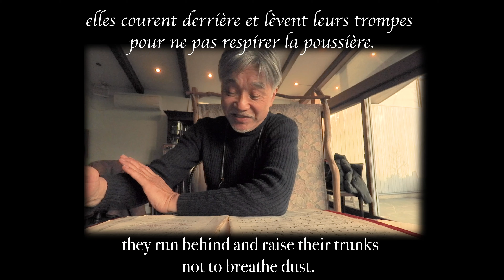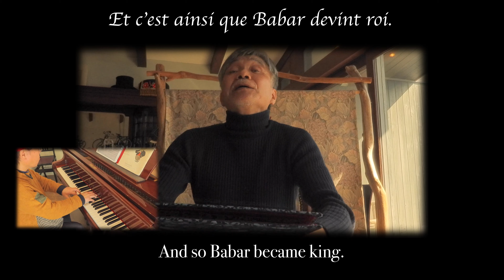プーランク: 仔象ババールの物語4 (Poulenc: L'Histoire de BABAR, le petit éléphant(1945)) - 4/5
Narrator: 楠 定憲(Sadanori Kuss),Piano: 白石 准(Jun Shiraishi)

この動画は全5回の4回目の投稿になります。

ジャン・ド・ブリュノフの絵本を元に、フランスの作曲家、フランシス・プーランクが甥っ子や姪っ子達の為に書いたナレーション付きの音楽です。

日本語は相当脚色してある所があります。

僕らの演奏では、視覚で味わう絵本と違って、耳だけで景色を思い浮かべる必要上、原本の絵本を知らない人達を想定して、オリジナルの譜面に書いてないテキストも読むことにしているので、その僕が勝手に追加したテキストの字幕はイタリックで表示しました。

This video is the fourth in a series of five posts.

Based on a picture book by Jean de Brunhoff, French composer Francis Poulenc wrote this narrated music for his nieces and nephews.

Some parts of the Japanese have been considerably adapted.

In our performance, unlike picture books, which are meant to be savored visually, it is necessary to picture the scenery with only the ears, and since we assume that people who do not know the original picture book will read the text that is not written in the original score, I added subtitles for the text in italics.

Recorded,03,Mar. 2021
at 樂~GAKU Funabashi Chiba Japan
【ザイラー(SEILER) Piano Model 180 2002年製】